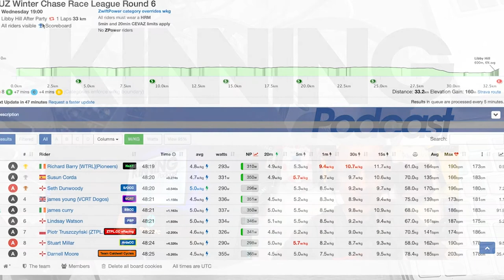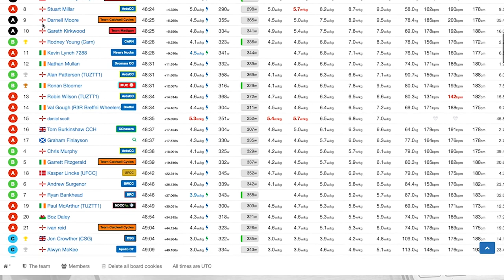Kinning Podcast: 010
This channels is dedicated to the creation of Kinning Cycles video content. Our main goal is to pass on information that we have gained over the years of cycling.

Kinning Cycles.
76 Castlereagh Road, Belfast, Northern Ireland.

Socials!